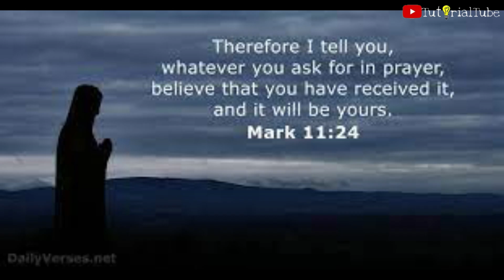ANG GALING NI LOLA SUMAYAW NG BABYLON,NAGKATUWAAN FAMILY BONDING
FAMILY BONDING KWENTUHAN, KAINAN AT SAYAWAN.MATAGAL PA MAULIT ITO.